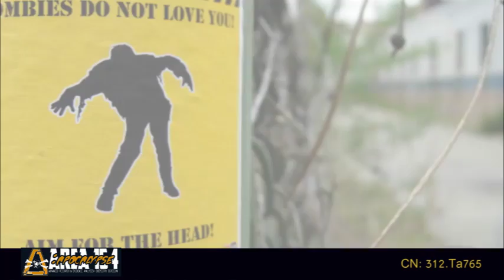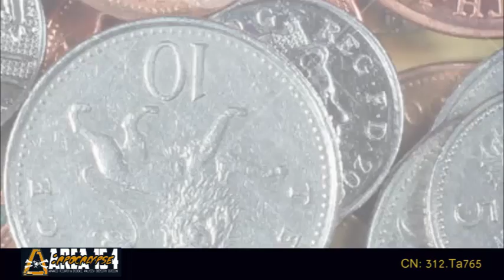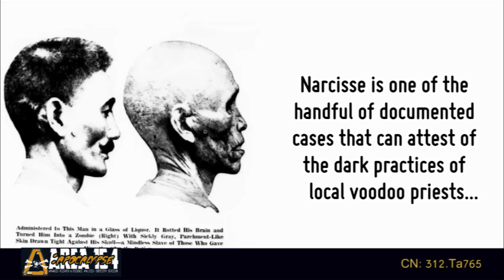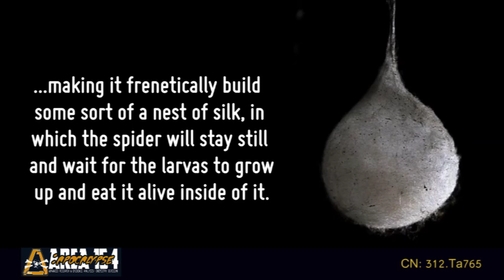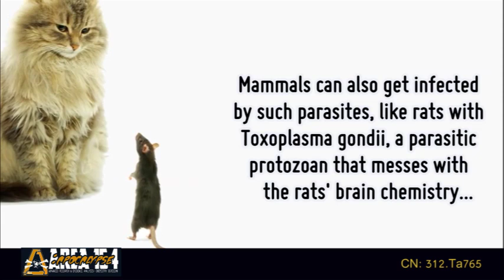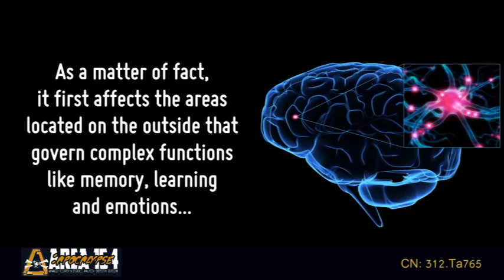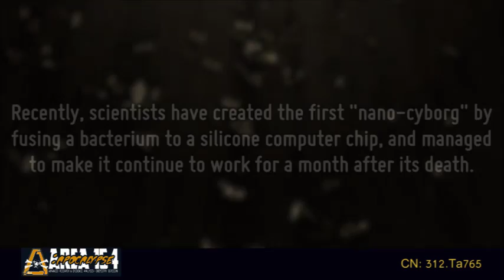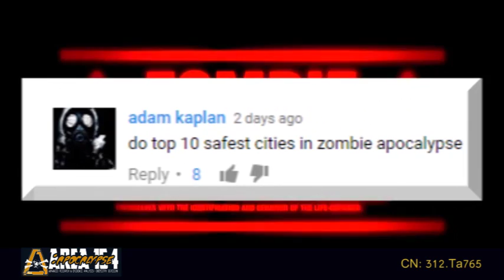AREA154 Zombie Apocalypse Survival Guide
AREA154 Has the 411 on the 911.